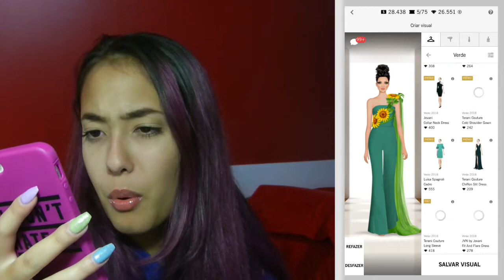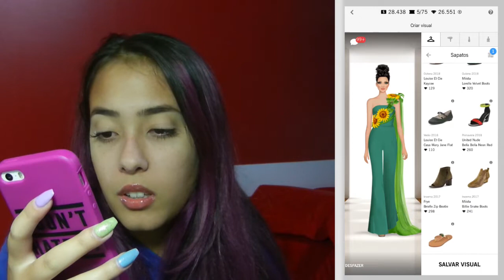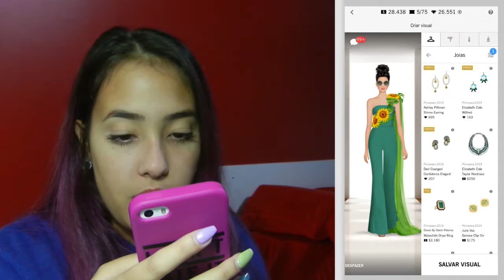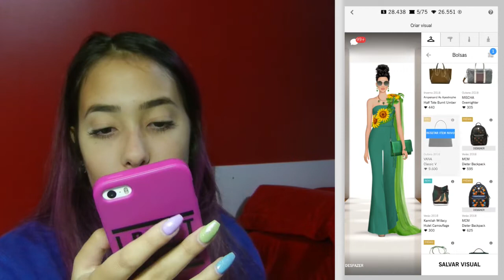LOOK MONOCROMÁTICO VERDE! #4 | Covet Fashion